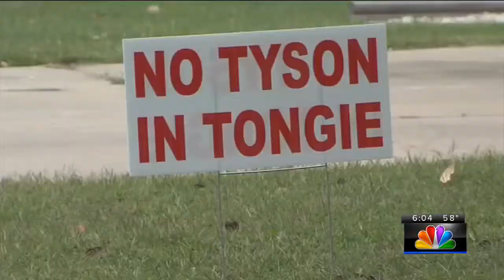Tyson: Plans for chicken plant in Kansas remain on hold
Tyson Foods Inc. says its plans for a chicken plant in Kansas remain on hold while it moves forward with its Tennessee project.